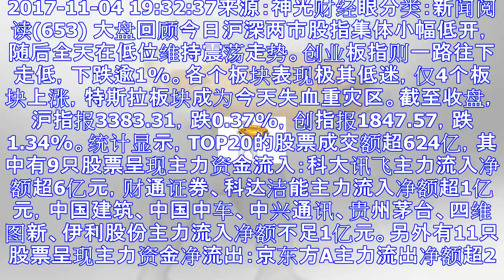624亿资金争夺20股：主力资金重点出击9股！（名单）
624亿资金争夺20股：主力资金重点出击9股！（名单）
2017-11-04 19:32:37来源：神光财经眼分类：新闻阅读(653) 大盘回顾今日沪深两市股指集体小幅低开，随后全天在低位维持震荡走势。创业板指则一路往下走低，下跌逾1%。各个板块表现极其低...